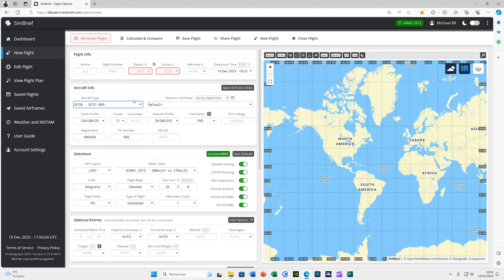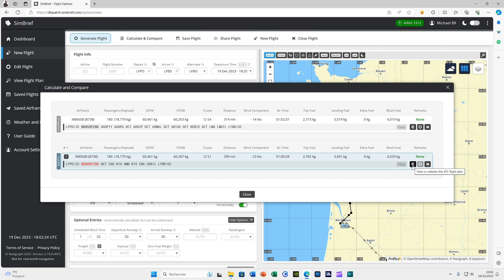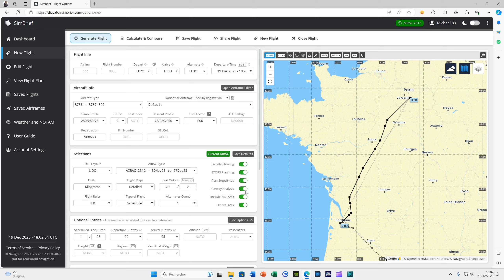NOUVELLE VERSION SIMBRIEF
Pensez aussi à activer la cloche Youtube 🔔 pour recevoir les notifications dès qu'un prochain contenu est publié sur ma chaîne !

Un don fait toujours plaisir. Alors si cette vidéo vous a aidé et qu’elle a été bénéfique, je vous remercie de consulter mon lien prévu à cet effet :

👨‍✈️Cliquez sur le lien ci-dessous pour rejoindre ma chaine et bénéficier d'avantages exclusifs en tant que membre :

🤩🌟📢BONUS RIEN QUE POUR VOUS CI-DESSOUS📢🌟🤩

Pour essayer gratuitement Amazon Prime pendant 1 mois, et avoir plein d’avantages lors de vos commandes :

Mon matériel complet, que je vous recommande de vous procurer, pour la simulation aérienne :
Yoke Honeycomb Alpha ➡️
Thrustmaster TCA Sidestick Airbus Edition ➡️
Throttle Quadrant Bravo Honeycomb ➡️
Pédales Logitech G Saitek Pro Flight ➡️
Tobii Eye Tracker 5 ➡️
Bureau gaming ➡️
Support de bureau pour manette de simulation ➡️
Souris ergonomique ➡️
Accoudoir de bureau ➡️

Extensions :
- A32NX FBW
- ATR 42/72-600 ASOBO
- CRJ Aerosoft 550/700/900/1000
- B787 Asobo
- PMDG 737
- A310 Inibuilds
- A321NEO LVFR
- Fenix A320
- Boeing 747 ASOBO
- A310 Inibuilds
- scènes et livrées de Flightsim.to